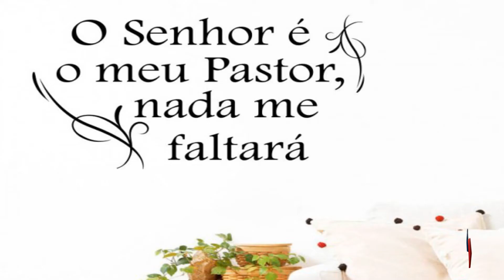Bálsamo de Deus - O Senhor é meu Pastor e nada me faltará